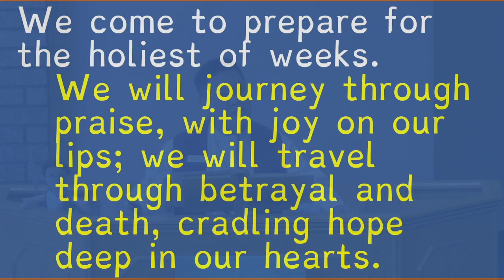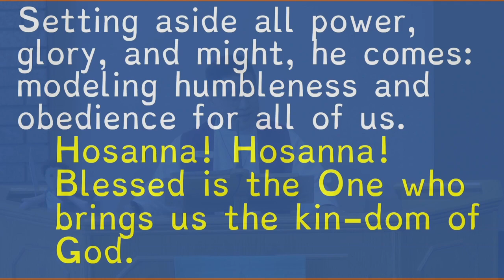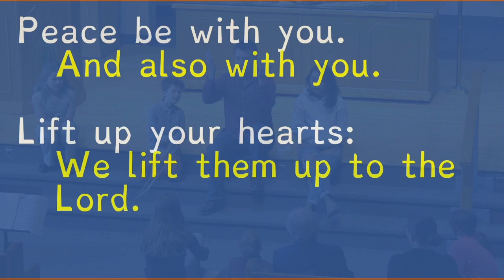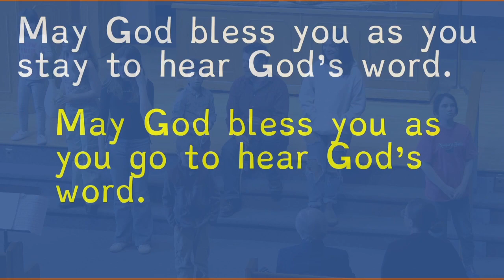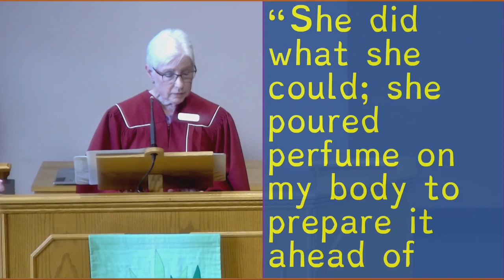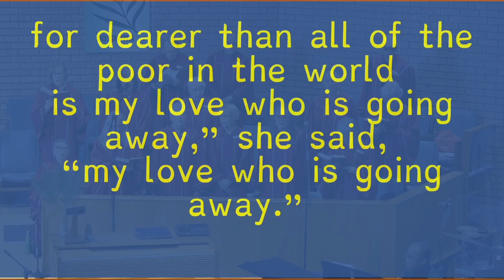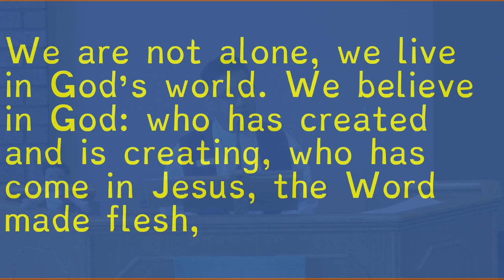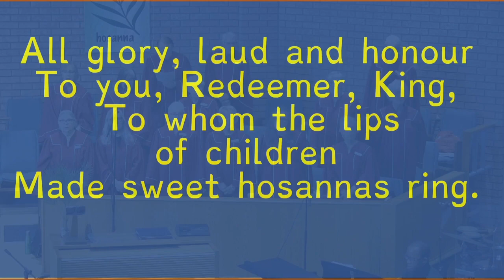Grace United Church, Sarnia 2024 03 24 - Palm Sunday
A Palm Sunday parade gives way to a private anointing.
The Junior Choir sings  "10,000 Reasons" and the Grace Choir sings "African Psalm"
Ben Parkinson shares a story of God showed up in his life.
Pat tries to tell a story with a beginning, a middle, and an ending.
Kenji navigates the awkwardness of extravagant gift-giving and receiving, remembers that grace is the heart of faith.